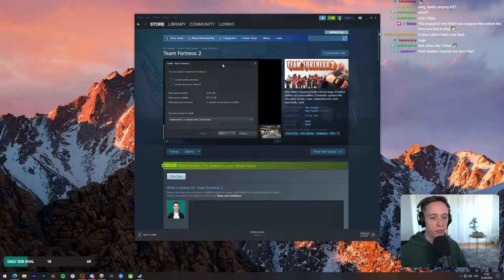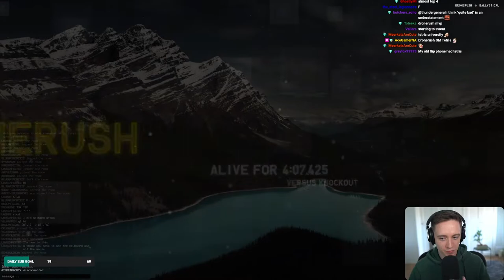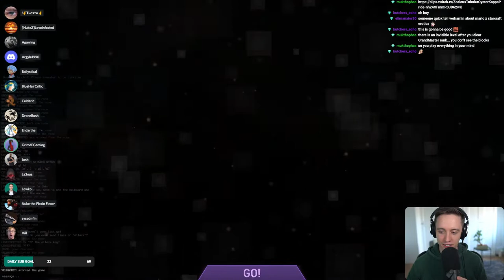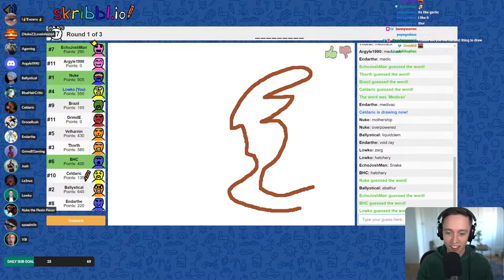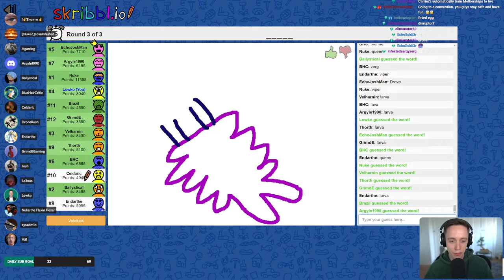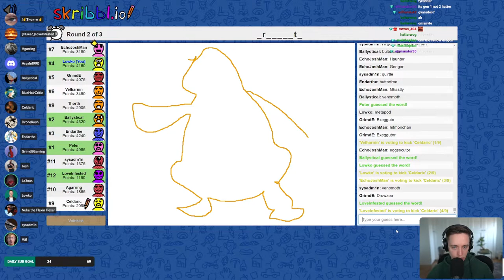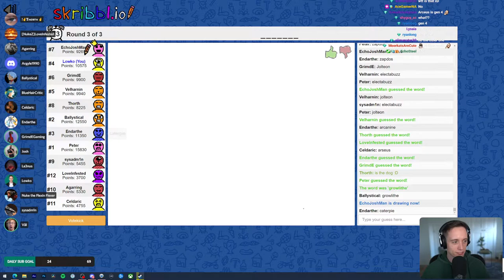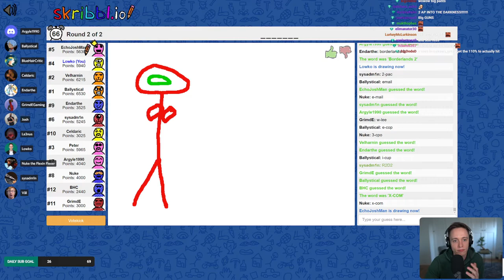LowkoTV: April Patreon Arcade Night! (2022)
This is LowkoTV Patreon Arcade Night from 23 April 2022 ! Enjoy it !